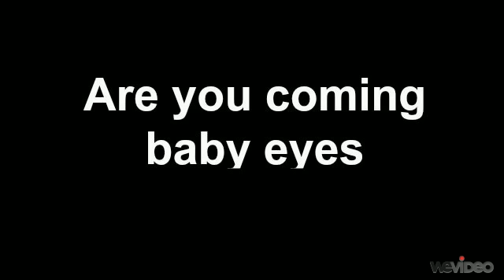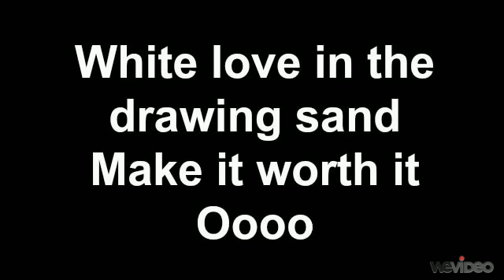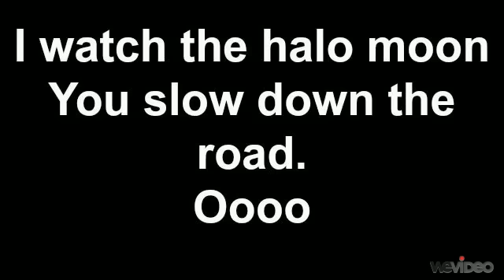Worth it - Stars and Rabbit & Lyric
This is one of my fave song :) Calm and Listen :D